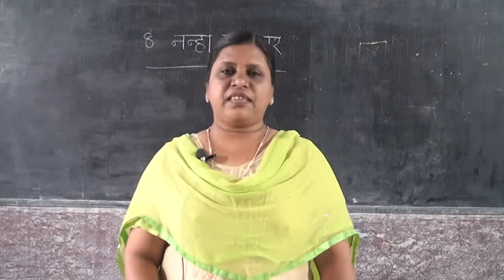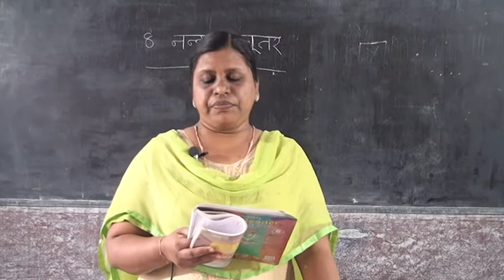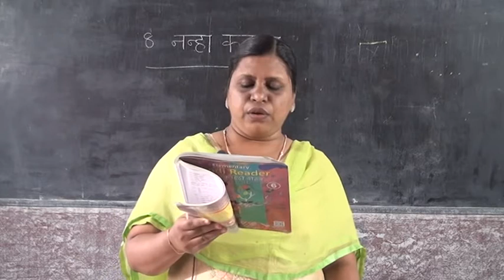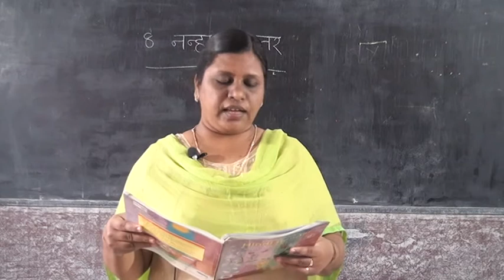6 STD HINDI – NANHA KABOOTHAR PART 1